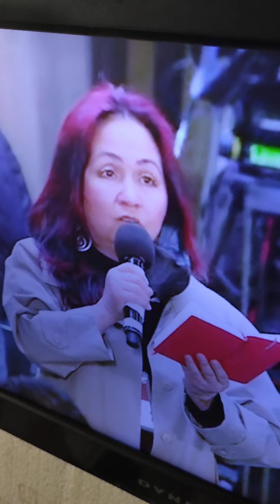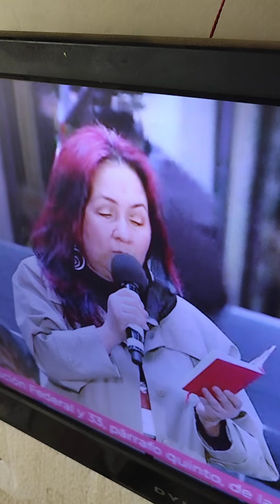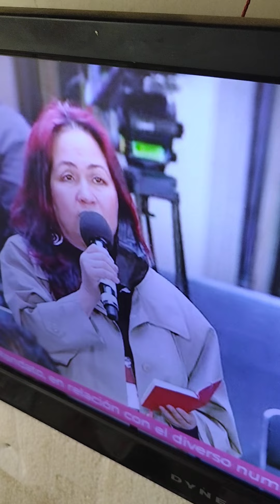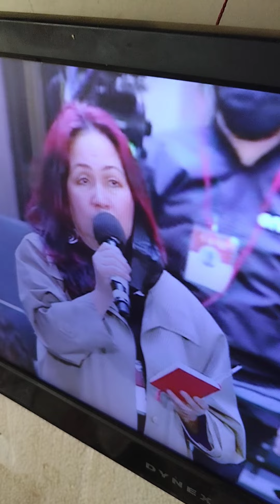Denuncias en las Mañaneras